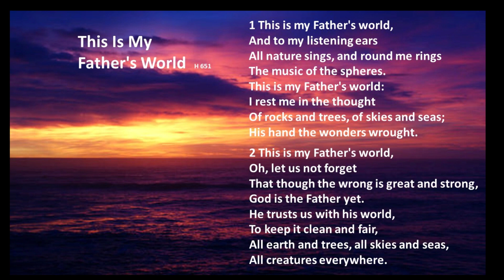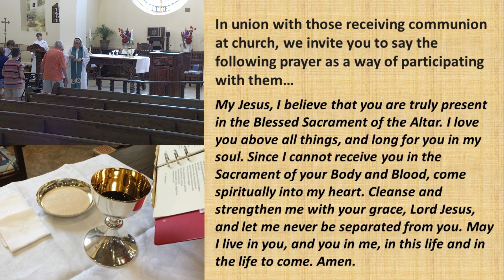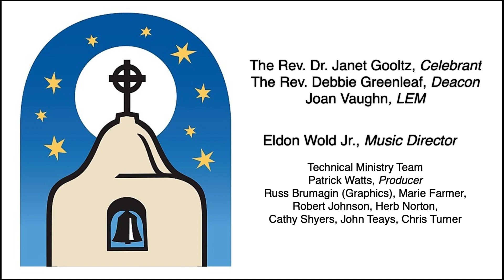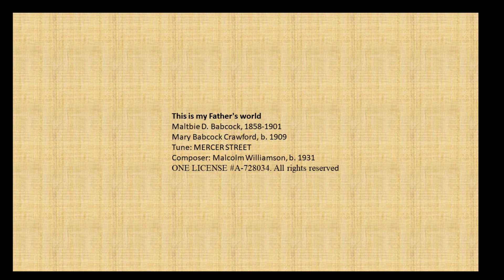Advent Episcopal SCW 7/7/2021